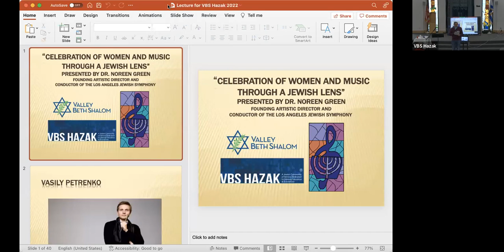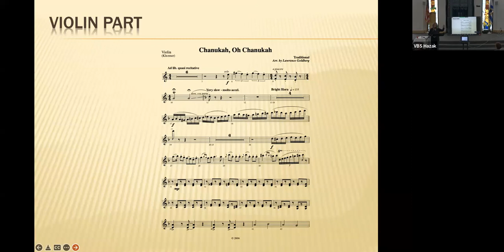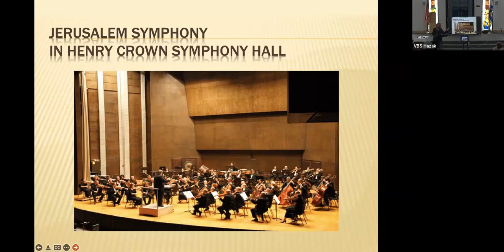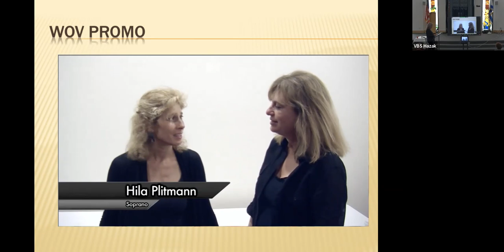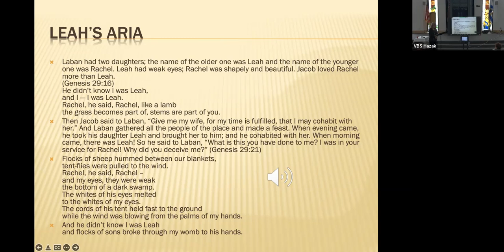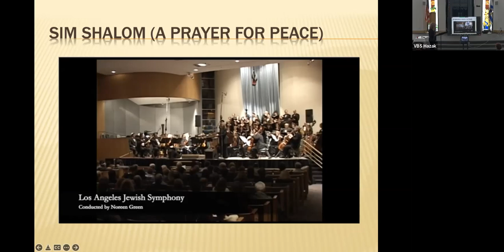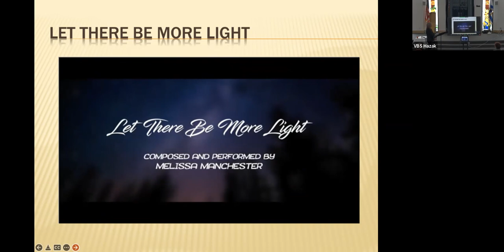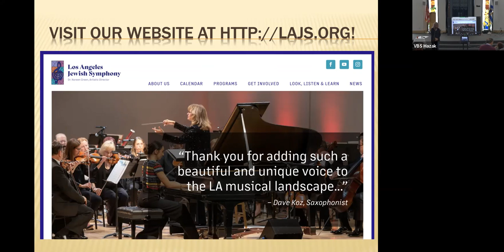VBS Hazak Presents: "Celebration of Women and Music through a Jewish Lens"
Dr. Noreen Green, Artistic Director and Conductor of the Los Angeles Jewish Symphony

In this stimulating, interactive lecture, Noreen Green discusses what a conductor “really” does and the unique challenges of being a woman conductor.  Sharing personal stories and insights of the history of the Los Angeles Jewish Symphony, Dr. Green discusses her choices of repertoire centered on women composers and performers.